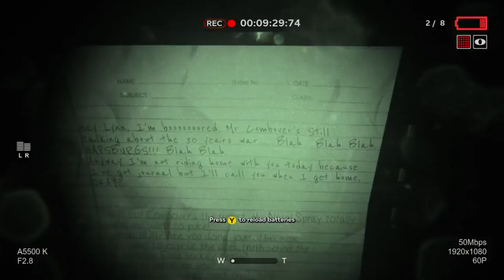The Co Wards Play: Outlast 2 - Off with his DICK!!!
Hang on...we gotta check out what's for lunch first.